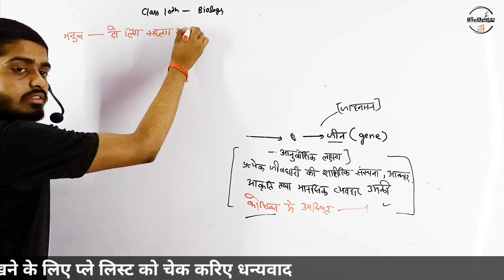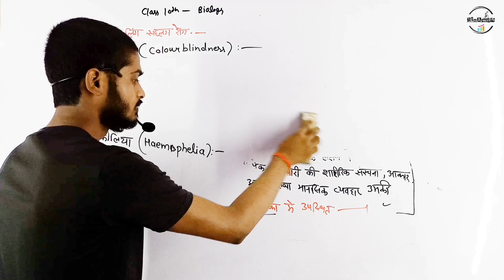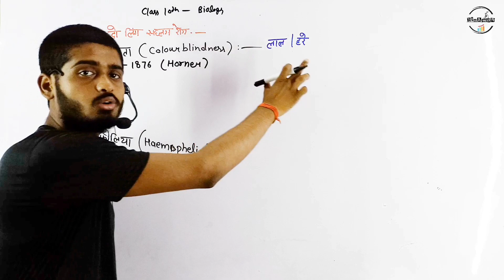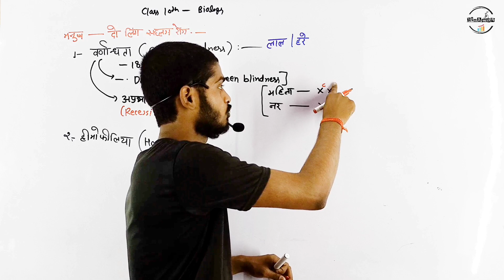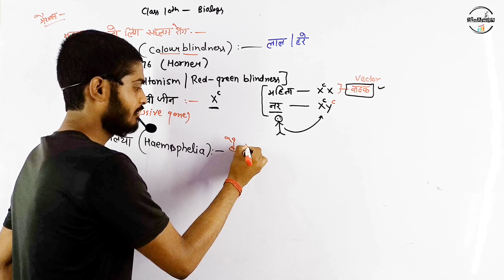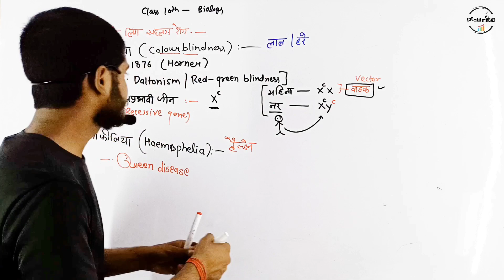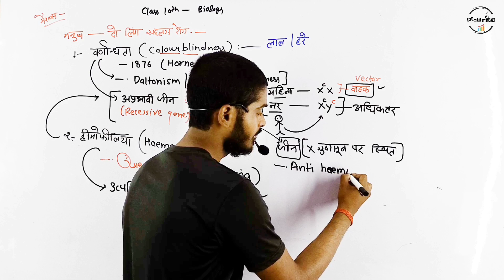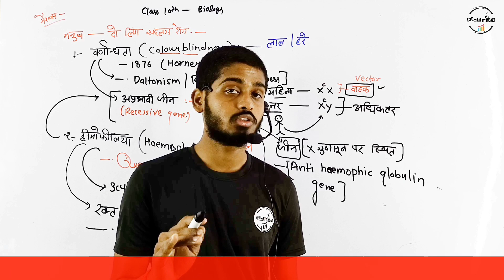हीमोफीलिया और वर्णाधता | haemophilia aur colour blindness in hindi | bioaman sir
हीमोफीलिया और वर्णाधता | haemophilia aur colour blindness in hindi | Haemophilia in hindi | Colour blindness in hindi | haemophilia class 12 in hindi | bioaman sir

__________________Welcome_______________
• Managed by - Bioaman India Technical Team

 Topic covered -
1. हीमोफीलिया और वर्णाधता
2. haemophilia aur colour blindness in hindi
3. Haemophilia in hindi
4. Colour blindness in hindi
5. haemophilia class 12 in hindi